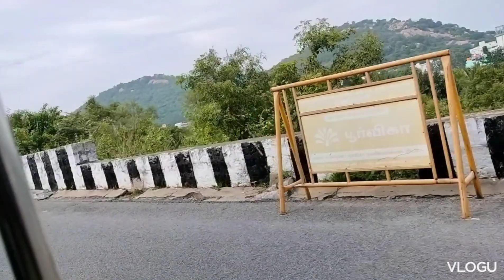इस वीडियो में दिखाएं हम आपको तिरुत्तनी यात्रा का पहला ब्लॉक 👌🤣🌹💯